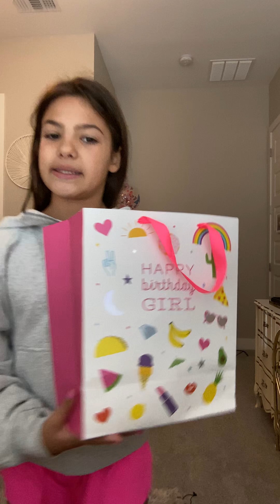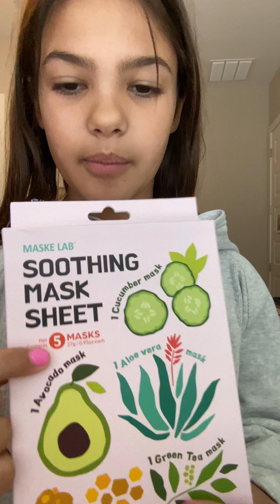July 2, 2023